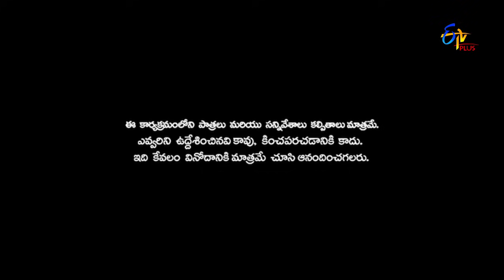Patas 2 | Nooka Raju & Rithwika Sri Performance | 2nd April 2019 | ETV Plus